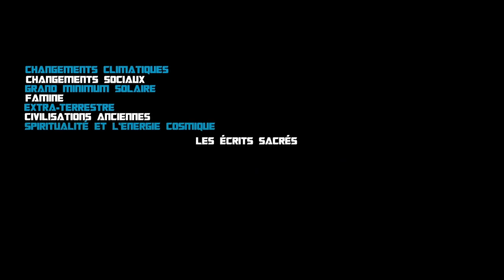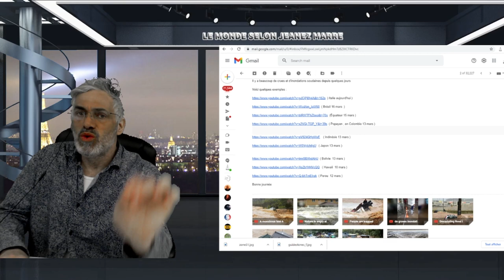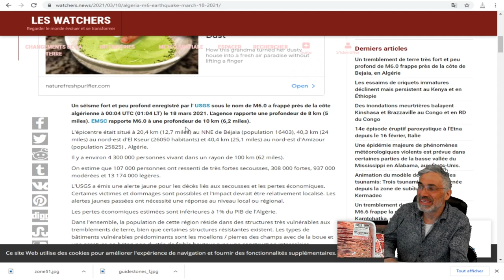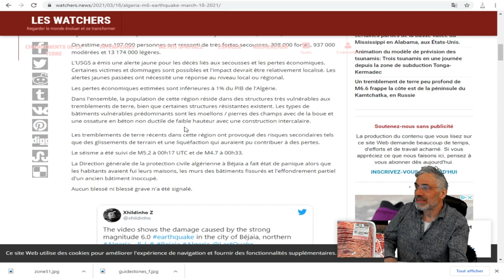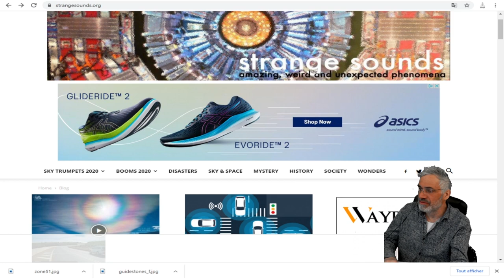TREMBLEMENT DE TERRE DE 6.O SUR LES CÔTES DE L'ALGÉRIE;DES INONDATIONS PARTOUT,ET TORNADES,BIBLIQUES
( Popayan , en Colombie 13 mars )